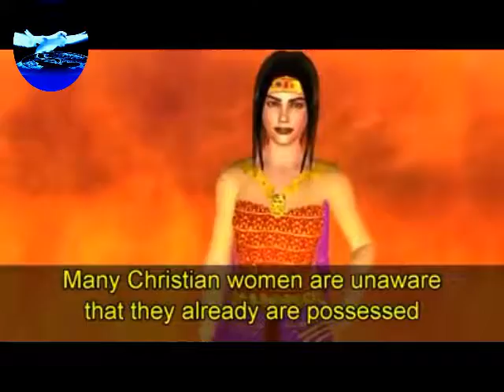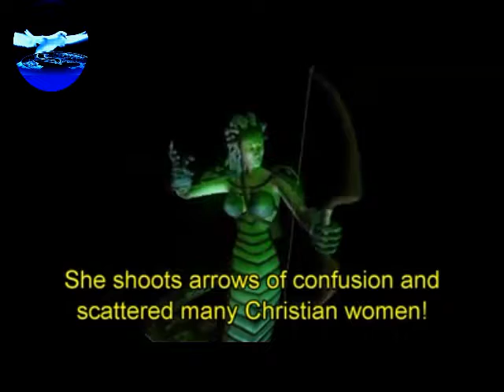Jezebel is finishing the Church!